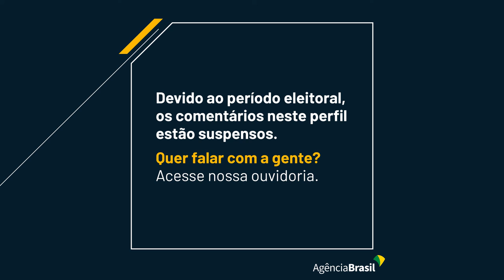Eleições 2022: comentários temporariamente suspensos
⚠️ Devido a restrições impostas pela legislação eleitoral e pela jurisprudência da Justiça Eleitoral, os comentários nesta rede estão, temporariamente, suspensos.  Quer falar com a gente? Acesse nossa ouvidoria